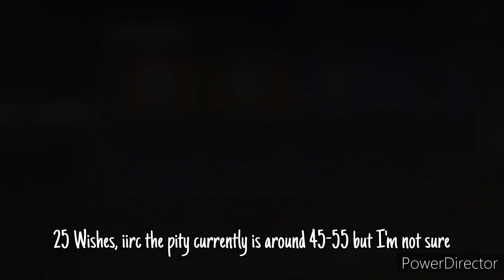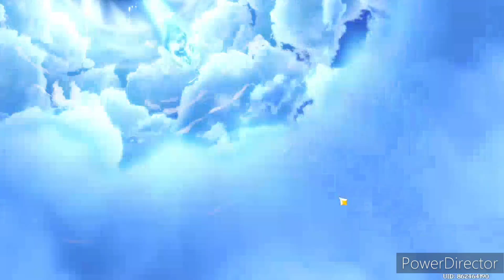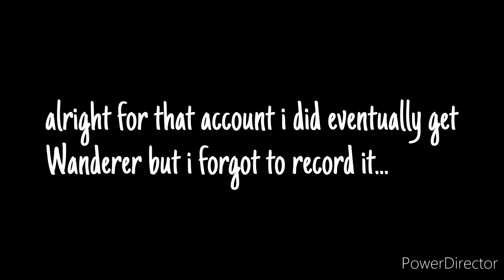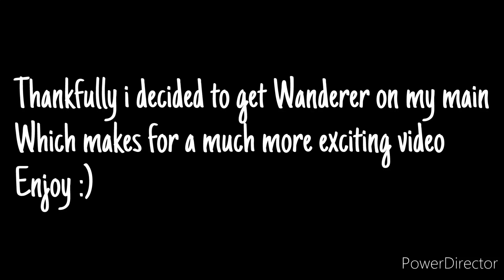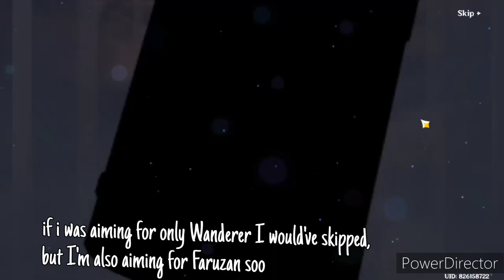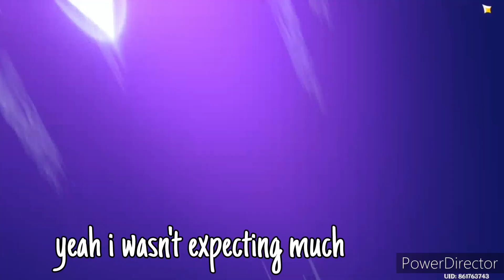Wanderer & Tartaglia Summons // Genshin Impact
alright that thumbnail looks a lot better than the previous thumbnails, anyways expect a honkai video soon but idk when, maybe at the end of this week? no promises though